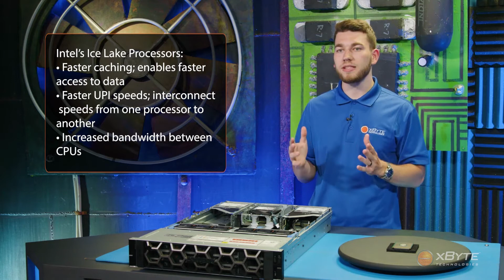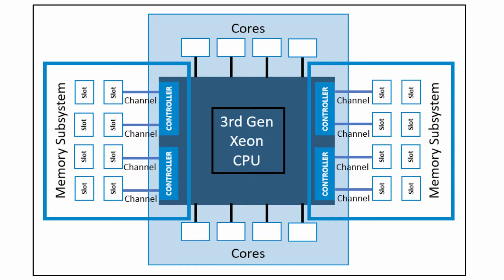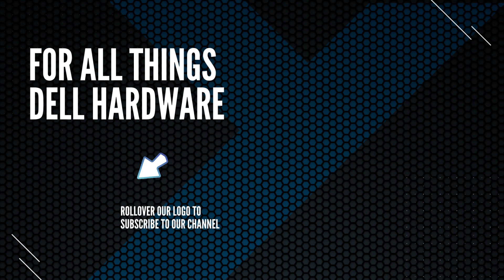Intel Ice Lake vs Cascade Lake Processors | Review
In this video, we compare the Intel Ice Lake Processor, Intel Xeon’s newest 3rd generation enterprise-level processor, to the previous 2nd generation Intel Cascade Lake Processor. With Intel Xeon Ice Lake Processors, you’ll find higher core counts, faster caching, increased bandwidth between CPUs, more memory channels per processor, but a slight decrease in clock speed. See the video for details.